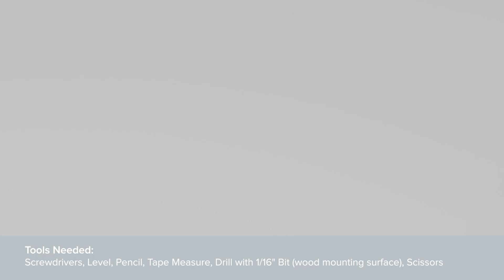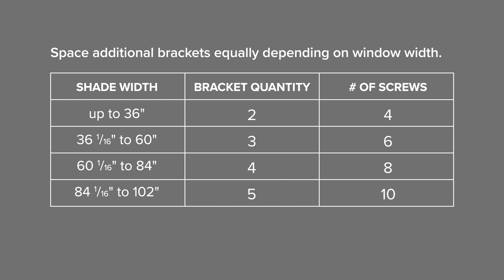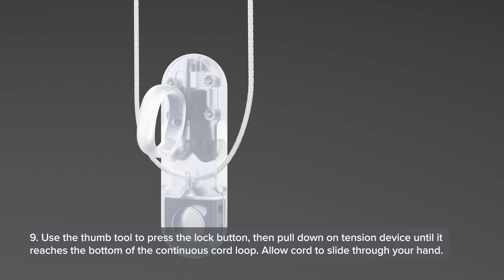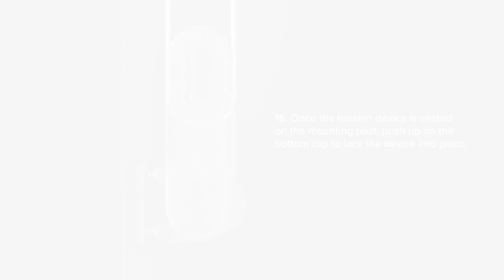Bali | How to Install Sheer Shades with Continuous-Loop Lift (Outside Mount)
A step-by-step guide to installing outside mount Bali Sheer Shades with Continuous-Loop Lift.